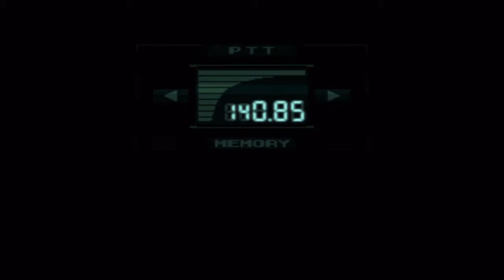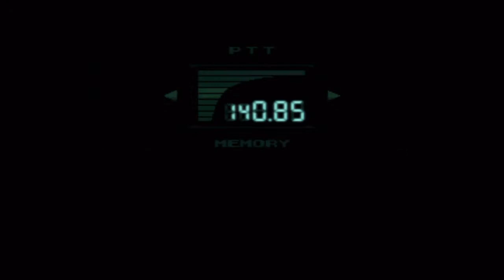Shut up and play MGS:1 in Japanese - Part 7 - You are shock!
Jack requested it, I wanted it, you're getting it. Find out what it's like to play Metal Gear Solid in Japanese.